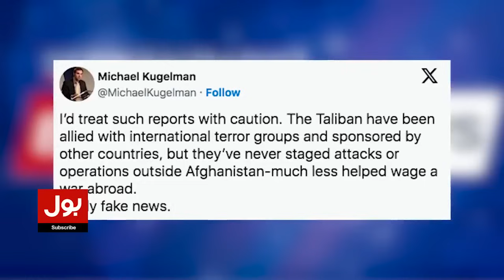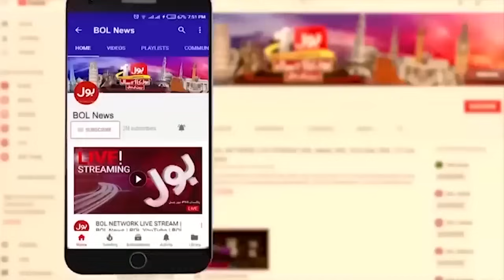Afghan Taliban Ready To Enter In Israel? | Iran In Action, Hamas And Israel Conflict | Breaking News